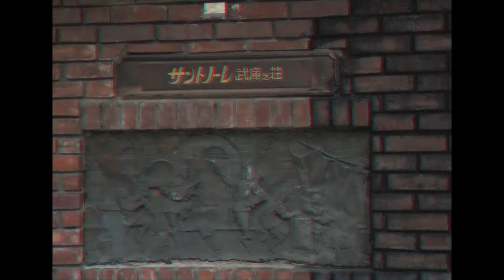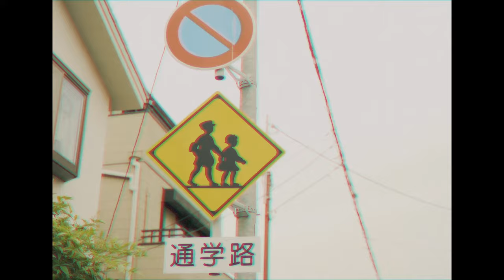SWAN - 街並み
▽最新ALBUM
 「GarakutaSpace:01」配信中！！

Studio-403 from Japan

【CREDIT】
Lyrics by SWAN
Mix & Mastered by STUDIO ME
Camera & Edit by ASUKA
Special Thanks：尼崎のおばあちゃん・おじいちゃん、滋賀のおばあちゃん・おじいちゃん

【Links】
SWAN

【歌詞】
後ろ振り返り見る轍
全ては繋がる俺の形
そして中身、存在
その物作り出してる証
まだ見ぬ町へ動くその時
心臓もしてる高鳴り
かすかに聞こえるファンファーレ
見えないとこからも「頑張れ」
遠い土地でも繋がり確かに
年賀状につけてくれた手紙
昔の人らしく達筆
毎年顔見れたら安心
そりゃお互いにもちろん
いつまでも元気が一番
とりあえずよろしく今年も
ずっと見守ってくれてありがとう

俺はなんだかんだ今ここにいる
いろいろ巡った中でここにいる
もちろん受けた愛忘れない
応援届いてます間違いなく
なりたいあなたの誇り
なりたいあなたの生きがい
なりたいまだ足りない
元気でいてもっと聴かしたい

武庫之荘、駅前ロータリー
降りた瞬間記憶も蘇る
懐かしいねなくなったピーコック
お菓子買ってもらった記憶
夙川駅にはもうない喫茶店
でもあそこがこの曲のきっかけ
乾杯してた休日の記憶
あの瞬間に今俺はいるのさ
だって思い出したら香りまで
蘇る帰ろうあの日まで
最後無邪気に笑ったのは
だいぶ昔のようだけれど
変わらない街並み見える先
そんな悪くないって言えるな
何もできなかった気がしてる
なんでもできたような気もしてる

悩んだり嘆いたり
やめたくなって逃げ出したり
焦ってミスって涙流しても
逃げ場になってくれて感謝
いつも同じような話だし
毎回から回ってる気もしてる
それでも元気で楽しいならいい
また今度行きたい琵琶湖花火
歌で表現したいのは遺伝かも
引き継げない強さ口喧嘩
いろいろ心配して言ってくれる
なんだかんだで小遣いくれる
もういいよ、大丈夫
俺が今度は返す番
あの日眺めた街並みが
俺を形作ってると実感、今